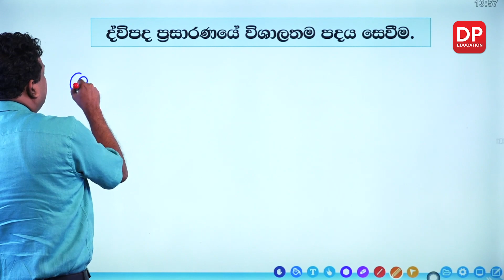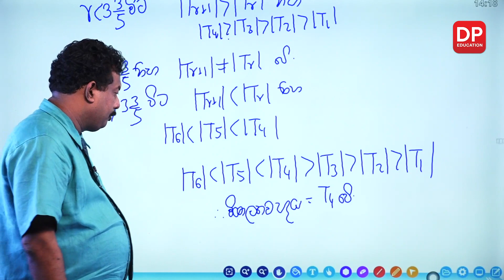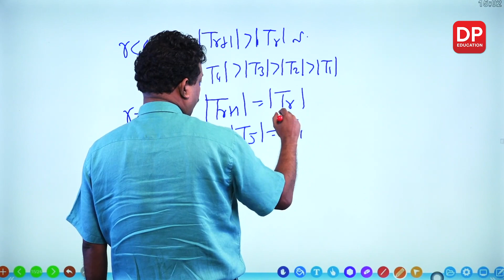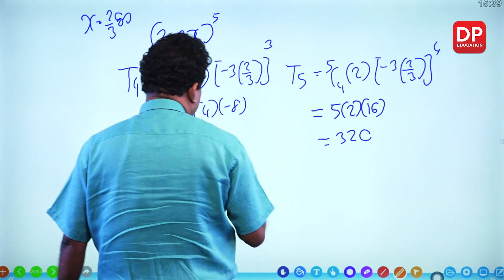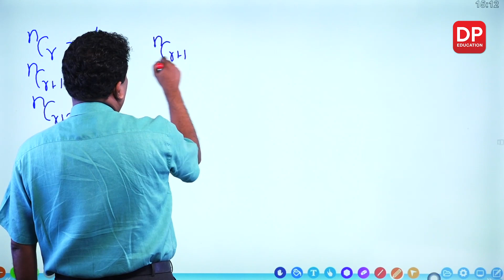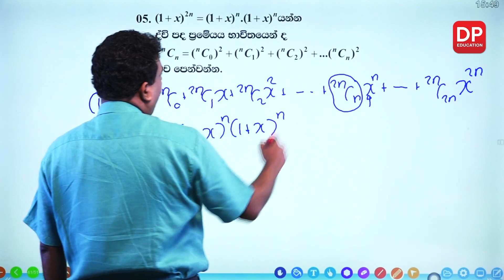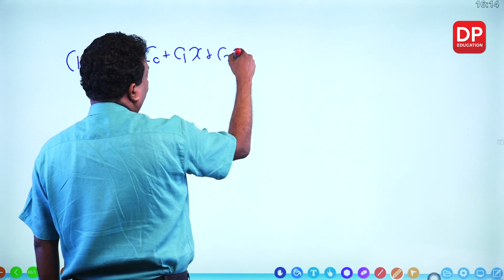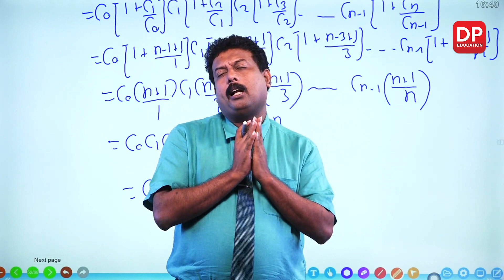ද්විපද ප්‍රමේය | Binomial Theorem (03 කොටස) - උසස් පෙළ 12 ශ්‍රේණිය සංයුක්ත ගණිතය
ද්විපද ප්‍රමේයය .01 කොටස

ද්විපද ප්‍රමේයය 02 කොටස

ද්විපද ප්‍රමේයය 03 කොටස

3.1 ද්විපද ප්‍රසාරණයේ විශාලතම පදය සෙවීම ⏩00:00
3.2 ද්විපද ප්‍රසාරණයේ විශාලතම සංගුණකය සෙවීම ⏩01:04:26